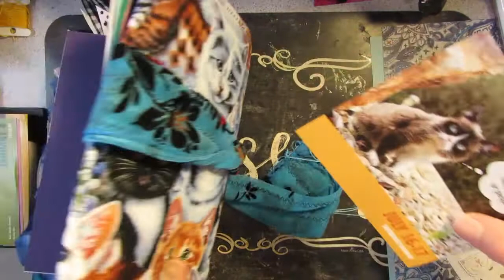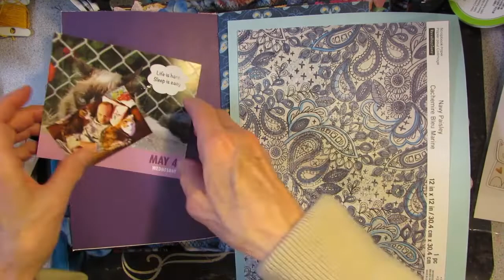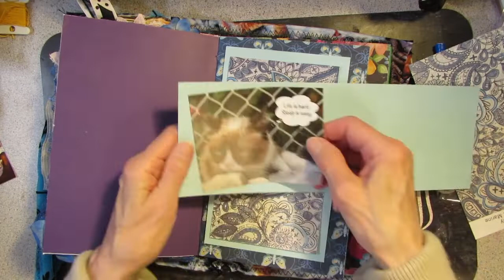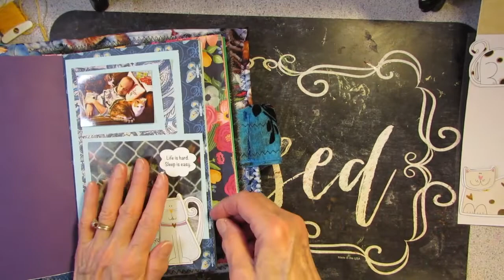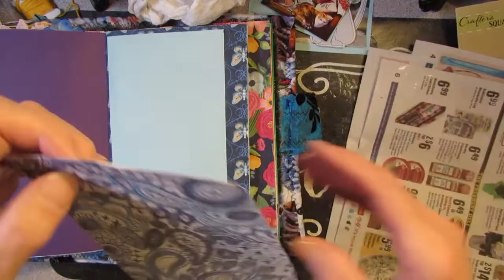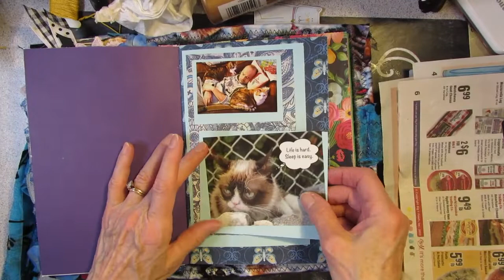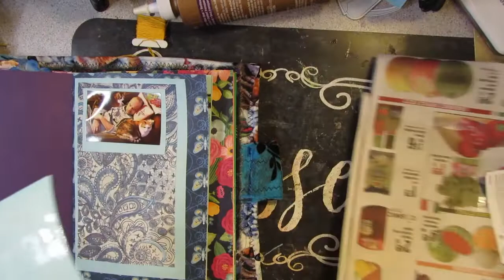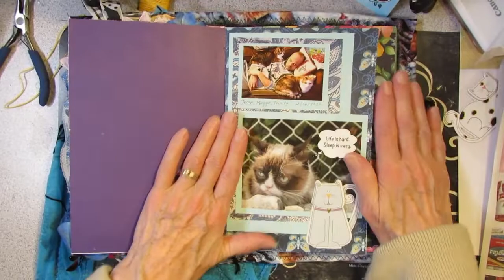KittyBohoJournal Sleep is Easy!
Just Journaling today! Doing a simple fun page in the Kitty Boho Journal... using a photo and a page from the Grumpy Cat calendar. So come on along! Blessings & Bubbles...oooOOO